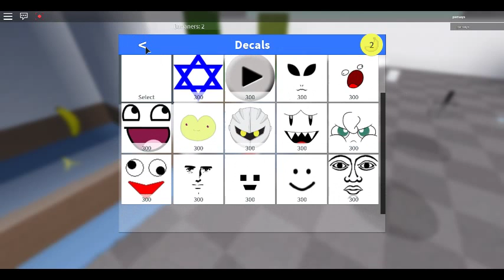im da marble man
see you in your. nothing. i dont know you